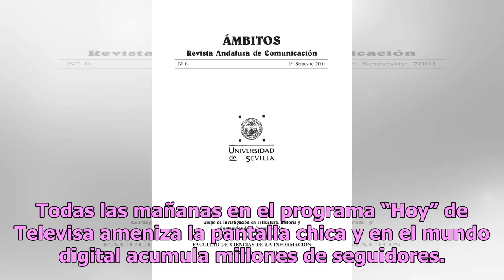“Es natural”: Yanet García, la chica más bella del clima, muestra la prueba de que sus atributos ...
“Es natural”: Yanet García, la chica más bella del clima, muestra la prueba de que sus atributos no son operados
Mira las fotos y juzga por ti mismo Yanet García, la chica más bella del clima. Foto: Instagram, Yanet García Yanet García, “la chica más sexy del clima”, se convirtió en la presentadora más popular del mundo gracias a sus espectaculares curvas. Todas las mañanas en el programa “Hoy” de Televisa ame...